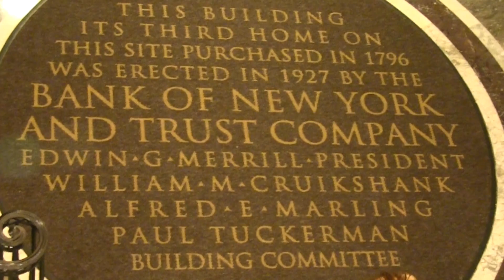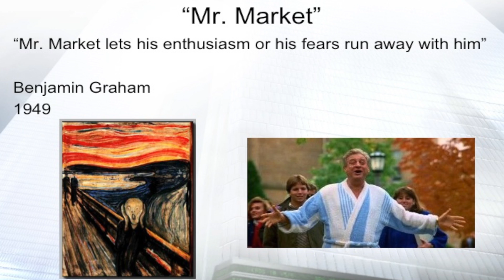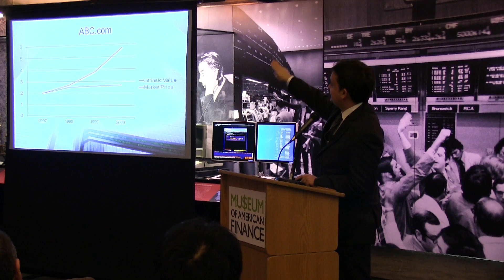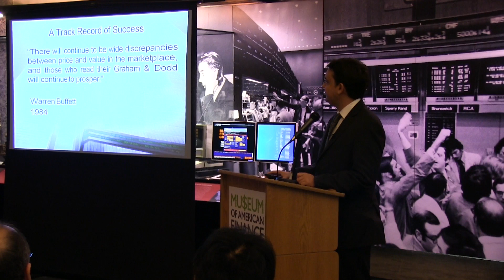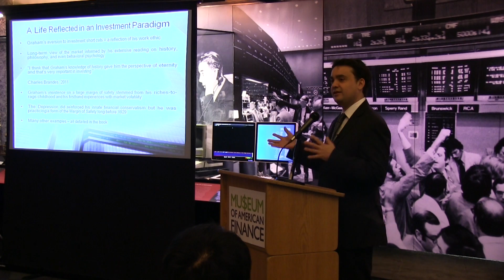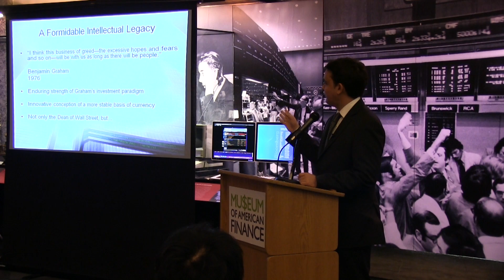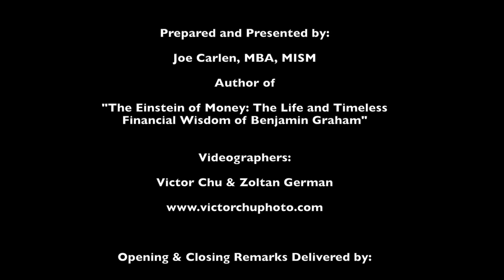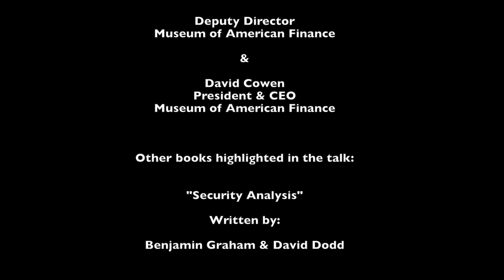Business Author Speaking Event at The Museum of American Finance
The Museum of American Finance
48 Wall Street
Manhattan, NY